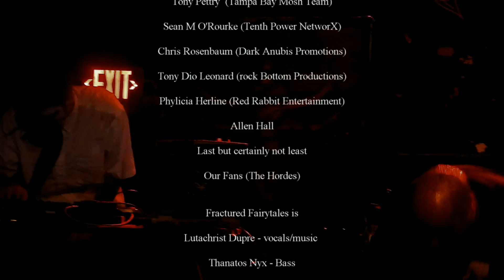Fractured Fairytales - So Red It's Black (live)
Fractured Fairytales performing "So Red It's Black" on the I SEE EVIL TOUR 2015.